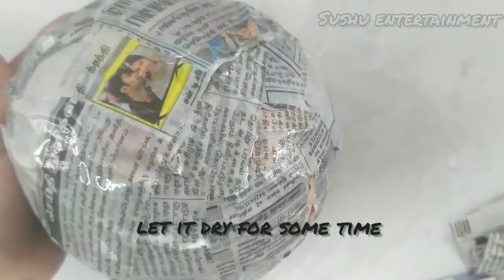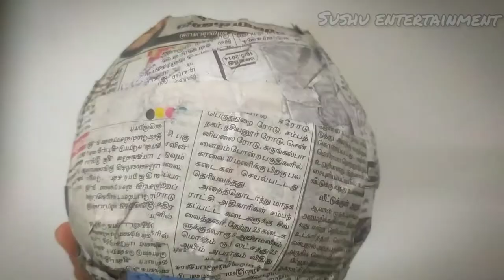walnut shell craft/ballon and news paper craft ideas/best out waste craft/sushu entertainment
walnut shell craft Best out of waste craft#home decor craft ideas ballon and newspaper craft ideas sushu entertainment#easy craft ideas